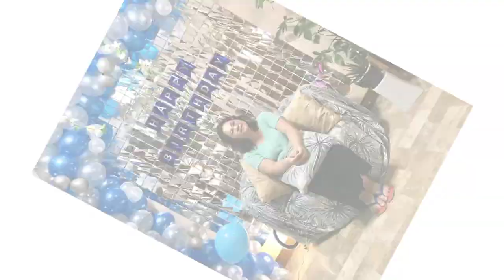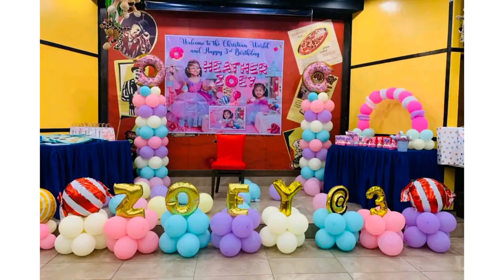Birthday Party Decorations Idea// birthday background decorations idea At hom// birthday party idea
@Life Green Ideas

 @Krishna Ji Tech

 @Krishna Beauty

 @Drishtrikrishna Nursery

 @MIX UP ASSAM ​